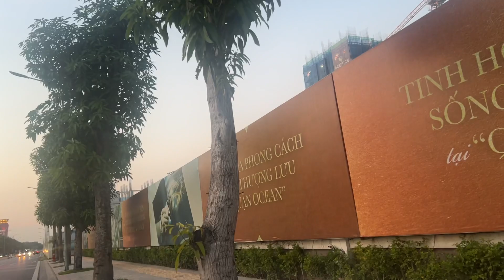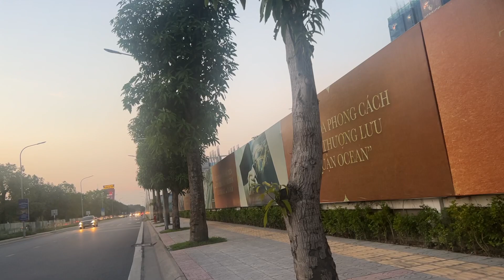Roads Less Traveled: Off the Beaten Path Adventures